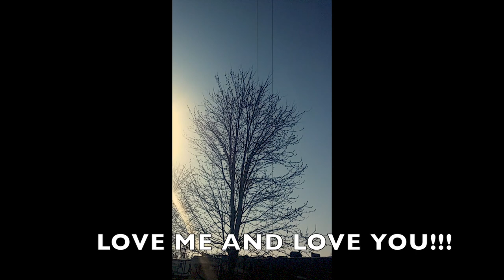HOPE IN CHRIST CHURCH La Historia de la Pascua/ The Easter Story